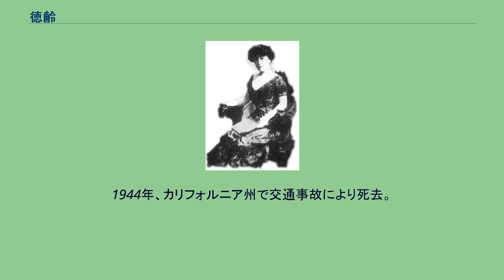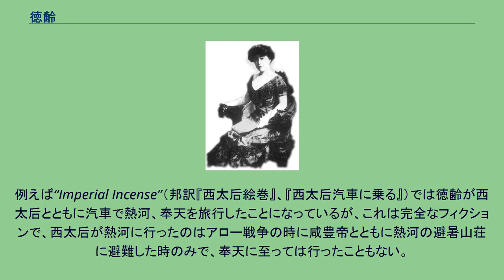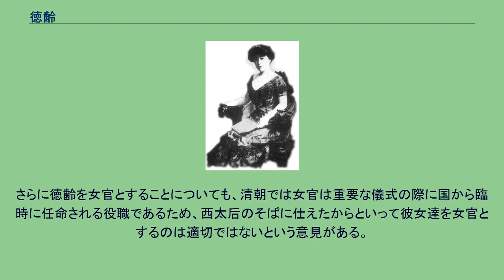徳齢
徳齢（とくれい）は、中華民国時代の文筆家。
清末の正白旗漢軍旗人で駐日公使、駐仏公使などを歴任した裕庚の娘。
母親はフランス人であったとされる。
妹容齢とともに西太后のもとに仕えた。
兄勲齢も宮廷で雑用係を勤め、写真撮影ができたために西太后の宮廷生活写真を撮影している。
湖北省武昌で生まれ、荊州で幼年期を過ごした。
1895年より父の任地であった日本で3年間を、フランスで4年間を過ごした。
海外の生活の中で、外国語と教養を身につけ、各国の国情に通じるようになった。
容齢とともにイサドラ・ダンカンに舞踊を習ってもいる。
1902年、裕庚の任期が終了して帰国したのに従って、17歳の徳齢も北京に至った。
義和団の乱以後、西太后は各国公使とその夫人たちに会うことを好むようになったが、慶親王奕劻より裕庚の娘が外国語と西洋のマナーに通じていると聞き、徳齢と妹の容齢を宮中に女官として召し出した。
徳齢は西太后と外国公使夫人の通訳を務めたが、1905年に父の病により宮中を出て上海に移り住んだ。
徳齢によると、宮中にいた期間に西太后は栄禄の息子の巴竜とめあわせようとしたが、光緒帝の計らいで沙汰やみとなったという。
1907年5月21日、アメリカ合衆国の上海副領事サディウス・ホワイトと結婚し、1915年に夫に従ってアメリカに移住した。
アメリカ移住後に英文で回想録と記録文学の執筆を始め、西太后と宮廷生活の情景や清末の政局の見聞を描いた。
また中国でも顧秋心・秦痩鴎らによって翻訳され、『申報』などに掲載され、大きな反響を巻き起こした。
日中戦争中は宋慶齢が立ちあげた保衛中国同盟に参加した。
1944年、カリフォルニア州で交通事故により死去。
徳齢の一連の作品は清末の貴重な宮廷回想録と思われているが、小説と回想の部分が不明瞭であって、史料として使用するには非常に注意が必要である。
例えば“Imperial Incense”（邦訳『西太后絵巻』、『西太后汽車に乗る』）では徳齢が西太后とともに汽車で熱河、奉天を旅行したことになっているが、これは完全なフィクションで、西太后が熱河に行ったのはアロー戦争の時に咸豊帝とともに熱河の避暑山荘に避難した時のみで、奉天に至っては行ったこともない。
他の作品でも同様にフィクション、脚色、史実誤認が多数みうけられ、小説として割り切って読むほうが無難である。
また、徳齢は自らの筆名をPrincess Der Lingとし、中国では徳齢公主として知られておりドラマ化もされている。
徳齢によると、西太后が七十歳の誕生日の祝賀行事で徳齢と容齢を特別に郡主（親王の娘が封じられる階級）に封じたという。
しかし、中国の学者は皇族の娘ではない2人が郡主に封じられることはありえないと疑問視している。
容齢の回想録『清宮瑣記』によると、容齢は宮廷で五姑娘（五は容齢の排行）と呼ばれており、徳齢が郡主や格格（皇族の娘）と呼ばれたことはなかっただろうと考えられる。
さらに徳齢を女官とすることについても、清朝では女官は重要な儀式の際に国から臨時に任命される役職であるため、西太后のそばに仕えたからといって彼女達を女官とするのは適切ではないという意見がある。
『清宮秘档之徳齢公主』（2006年、CCTV－8）